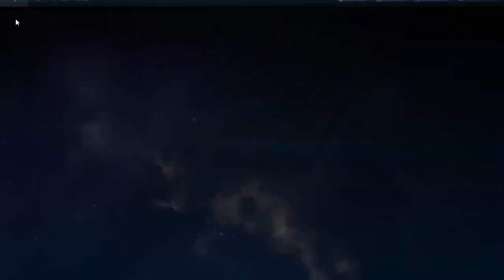Star Trek: Fleet Command: Faction Friday, Pt 2: Conquer and Collect Series